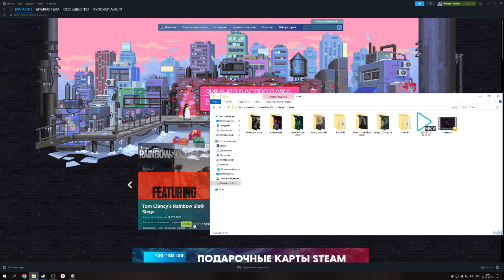Command and Conquer 3 Tiberium Wars ГСБ(10#) Албания | Высокая Сложность.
Приветствую на канале
 Правила канала:
 - не оскорблять стримера или участников чата;
 - не затрагивать политические, религиозные, расистские и прочие провокационные темы;
 - не КАПСИТЬ!

ПК:
Видеокарта - PALIT GeForce GTX 1050 Ti StormX 1290Mhz
Кулер - PCCooler S93+
Корпус - Ginzzu A190 без БП
Блок Питания - 550W ExeGate CP550 ATX EX282067RUS
Процессор - AMD Ryzen 3 1200 AM4 OEM
Оперативная Память - Kingston DDR4 4GB 2666MHz pc-21300